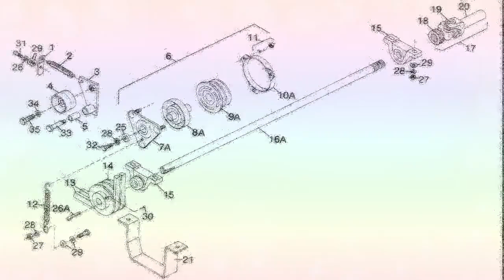MENSAJE de la FEDERACIÓN GALÁCTICA de la LUZ – MANTENER la ENERGÍA del CONOCIMIENTO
Saludos a todos y cada uno:

Somos conscientes de la mayor actividad dentro de muchos Seres, ya que la coronación de su Energía de la Luz del Corazón, es a través del techo, tal como dirían ustedes.
• Les pedimos que mantengan esta Energía de CONOCIMIENTO con un pico lo más alto posible, ya que esto mejorará y acelerará enormemente el proceso.
• Los acontecimientos están en marcha, hay un protocolo que debe cumplirse en todos los lados del velo.

Si lo desean, imagínense a los planos de construcción para una máquina en particular.
• Hay tantas partes diferentes para que funcionen y, sin embargo, ciertas partes solo se pueden colocar cuando en la construcción de esa máquina, cuando otros elementos ya que están puestos en su lugar.
• Poco a poco, se agregan las piezas y las que se agregan en las etapas finales, son las que han estado esperando con mucha paciencia, hasta que TODO ESTÉ EN SU DEBIDO LUGAR.
• Esto es lo que ha estado ocurriendo ahora, el interruptor está listo para ser activado, sin embargo, se debe realizar un último ‘repaso’ para asegurarse de que todo esté listo para funcionar.
• Una vez que se haya encendido el interruptor, será como si cayeran muchos dominós.
• Cada uno derribará al que está enfrente, y les decimos que, en ese sentido, ¡hay una cola muy larga!

Muchas veces, a lo largo de muchos años, les hemos dicho que ‘sostengan sus sombreros’, ¿no es así?
• Pero muchas veces se los han quitado, porque después de un tiempo se desalentaron, sin embargo, ahora lo decimos de nuevo:

- ¿Por qué mantener esta expresión en particular?

• Debido a que lo que vendrá, parecerá un tornado de Eventos y si no se conectan a Tierra, sentirán como si hubieran sido levantados y atravesados dentro de un torbellino, y no sabrán cómo regresar a la Tierra.
• Una vez más les aclaramos que no hablamos de esto para poner miedo entre ustedes, sino para que te prepares, para que sepas que lo que está por venir es parte del Plan y no importa cómo ‘aparezca’.

- En lo más profundo de tu Ser, SABRÁS que el resultado serán los Cambios Más Grandes para el Bien Más Alto.

Considera el hecho de que ahora hay más Almas conscientes y despiertas en tu planeta, las suficientes para poder anclar la FUERZA DE LA LUZ requerida para cuando se abra la tapa de todo lo apagado.

- SABEMOS QUE ESTÁS LISTO.

- SABEMOS QUE ESTAS PREPARADO.

- SABEMOS QUE HAY SUFICIENTES DE USTEDES PARA CAMINAR JUNTO A OTROS POR EL PUENTE.

Queridos amigos, el tiempo ha llegado.
• El proceso de Iluminación puede no ser como ustedes imaginaron, porque nadie puede ‘imaginar’ lo que está por venir.
• Sin embargo, ‘caerá’ en su lugar, entonces estén atentos y alertas.
• Sean su Verdad, ya que muchos estarán compartiendo sus opiniones sobre lo que SABEN que es correcto e incorrecto.

- NO HAY CORRECTO E INCORRECTO.

- SOLO HAY TU AMOR Y TU LUZ.

Cuando tu Alma se enoje y confunda, no alimentes la ira, la confusión y el miedo.
• Alimenta solo las sugerencias suaves de ir adentro a sentir el Amor a ti mismo y a los demás.

- En este sentido, para muchos, este ‘lugar en común’ que es el campo para los jugadores ligeros, no será un ‘punto de vista normal’.

- Muchos desconocen por completo, a todo las ‘mentiras’ sobre su Planeta.

- Muchos han optado por permanecer dormidos y ahora, cuando el trastorno en la escala más grande que se pueda imaginar salga a la superficie, no sabrán qué los ha golpeado.

Tal como SABES, aquí es donde entras tú.
• Cada uno de ustedes ha estado esperando durante mucho tiempo para moverse a esta posición.
• Cada uno de ustedes se ha preguntado por qué está aquí y se ha sentido muy indefenso.

- NO MÁS DESEOS

- ESTE ES TU TIEMPO.